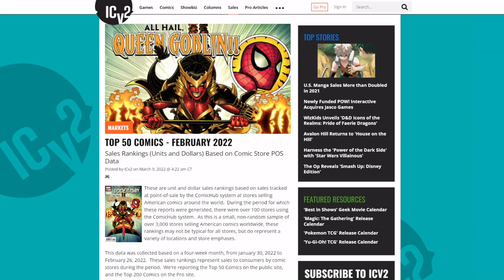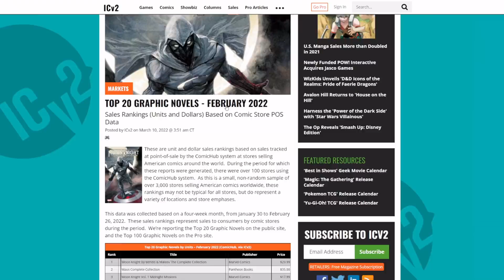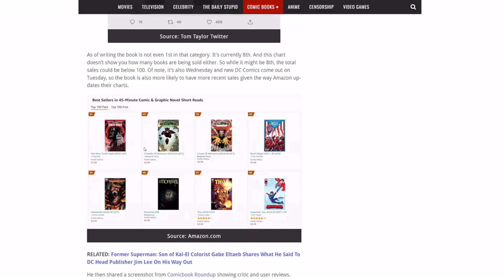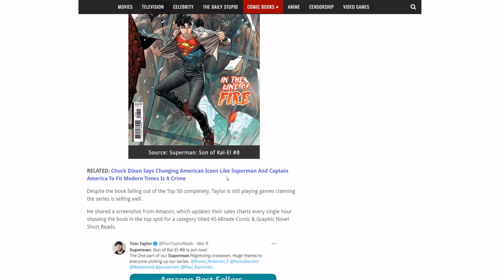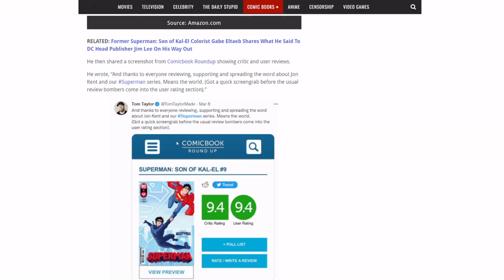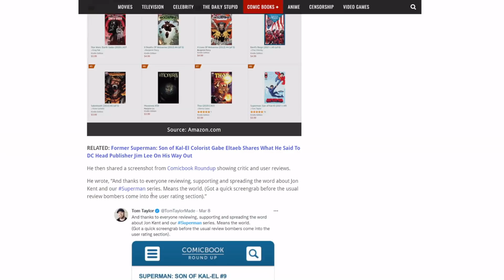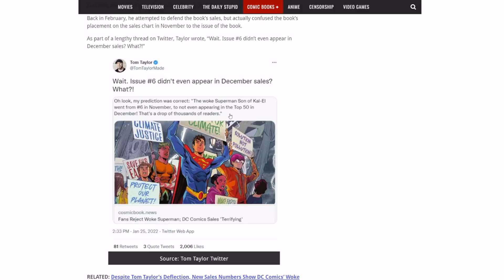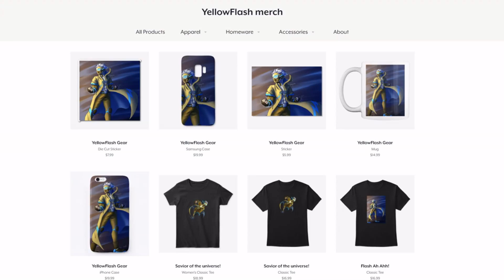INSTANT REGRET! Woke Superman writer claims EVERYONE loves seeing Jon Kent explore men!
Tom Taylor the writer of Superman Son of Kal El is claiming that his book is actually doing well despite falling off sales charts. Let's take a look at his claims, and see where the DC Comics title really is. It's no The Batman.